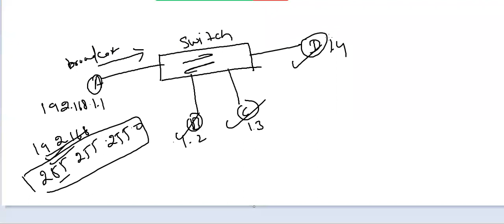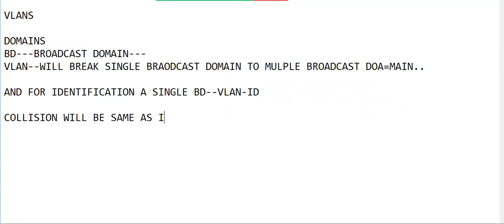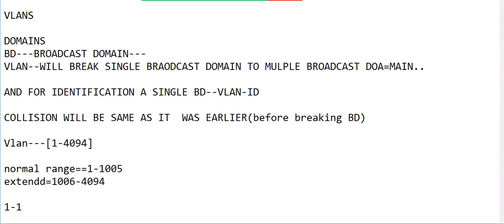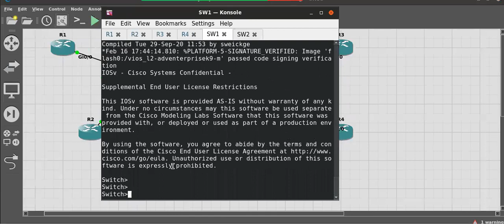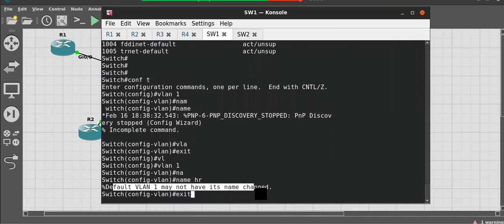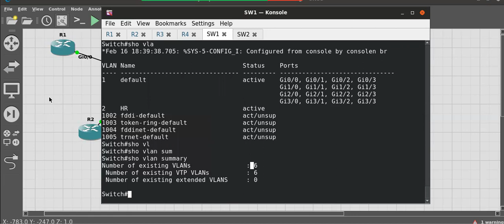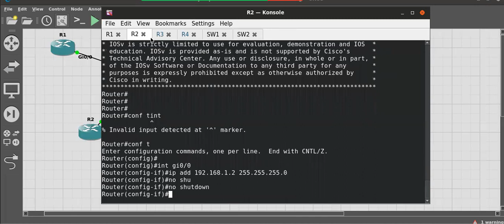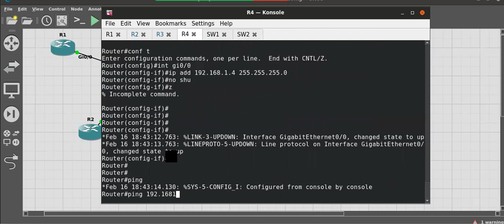Vlan-1-Switching-Depth-EI-Learn Network || Broadcast Domain